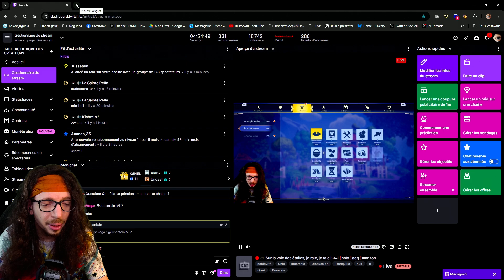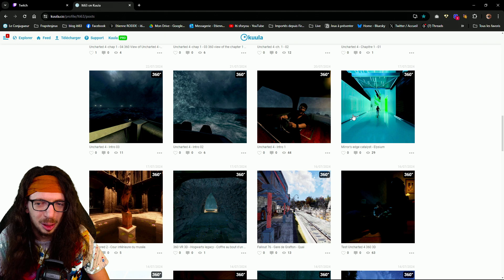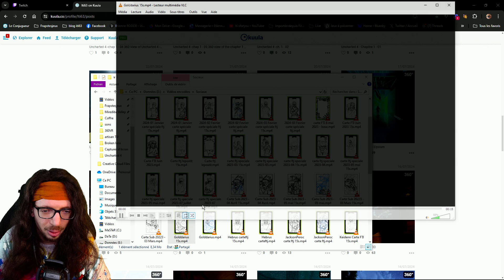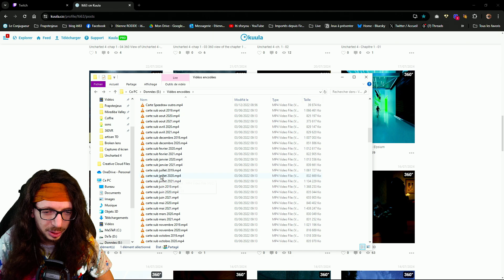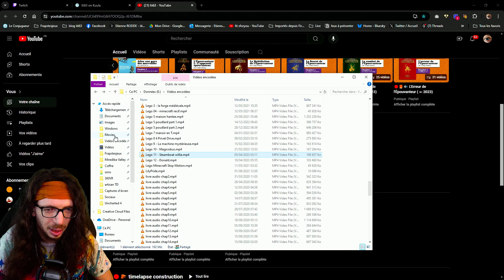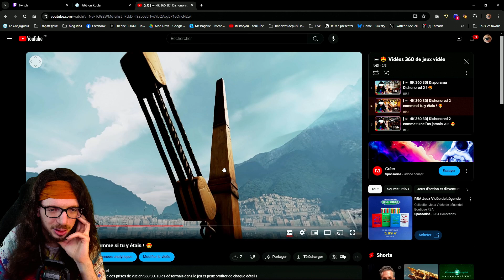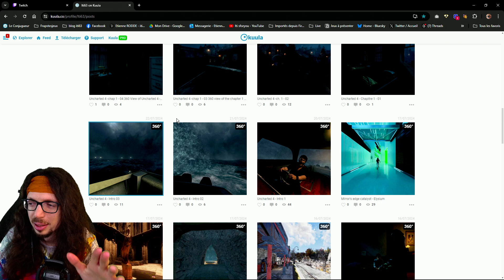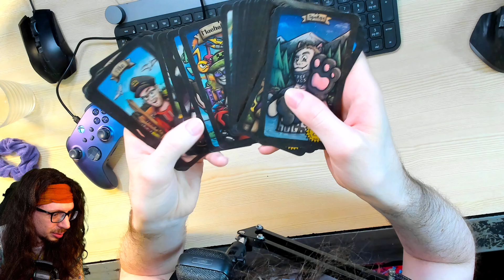🔴🎮 Disney Dreamlight Valley - pc - 143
❓❓❓ ⬇ Plus d'infos ⬇ ❓❓❓